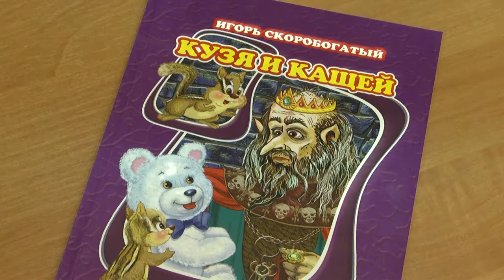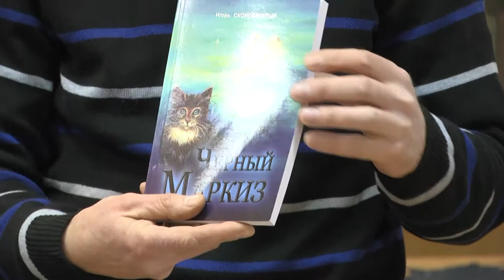Сказочник Игорь Скоробогатый. Тип Топ Новости. Выпуск 32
Партнер показа Журналисты программы знакомят зрителей с настоящим сказочником. Писатель Игорь Скоробогатый презентовал новую книгу сказок для детей.